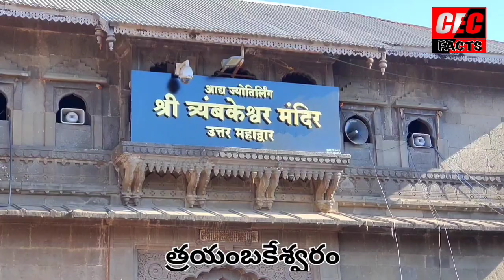షిరిడీవెళ్ళినప్పుడు చూడవలసిన కొన్ని అద్భుతమైన ప్రదేశాలు|shiridi tour||shiridi sai baba